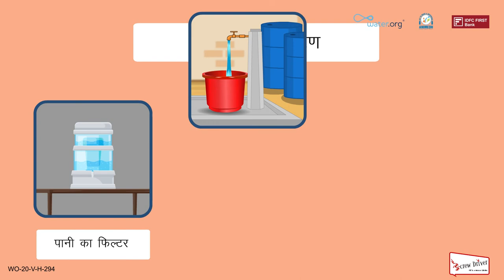IEC Material for Water & Sanitation Loans IDFC First